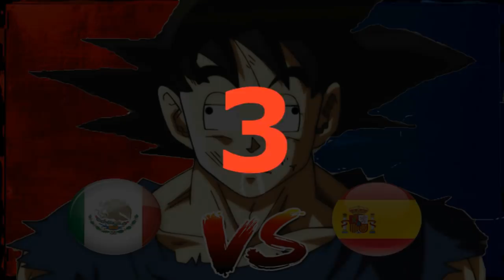LAS 5 PEORES CAGADAS DEL DOBLAJE ESPAÑOL ft Juan Iglesias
La narracion de este video corre por cortesia del canal "El Vlog de Juan Iglesias" visita su canal!!